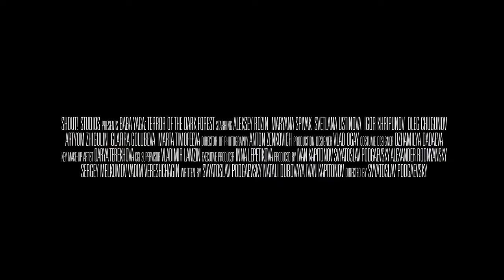Baba Yaga 2 Oficial Trailer (2020) Filme de Terror, Espiritos e Bruxas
Na Hora do Medo de hoje vamos ver o trailer de Amuleto, um filme onde uma família se muda recentemente para a nova casa após o nascimento do bebê. Logo, eles contratam uma babá para cuidar da recém-nascida.

Se inscrevam para mais conteúdos macabros toda semana!